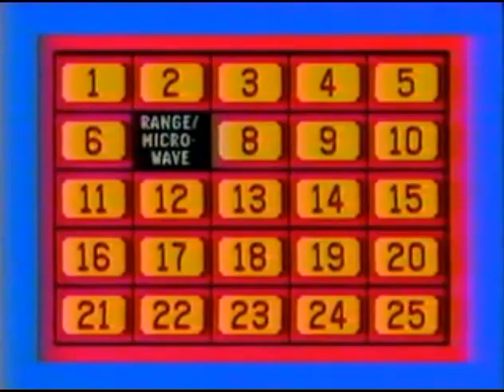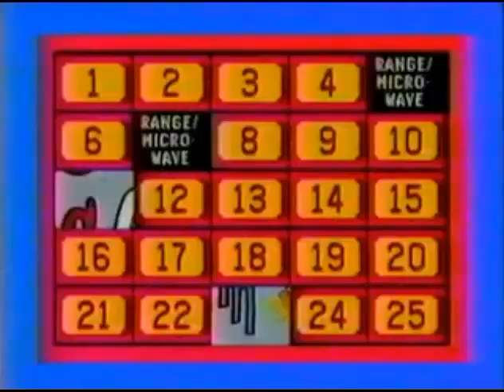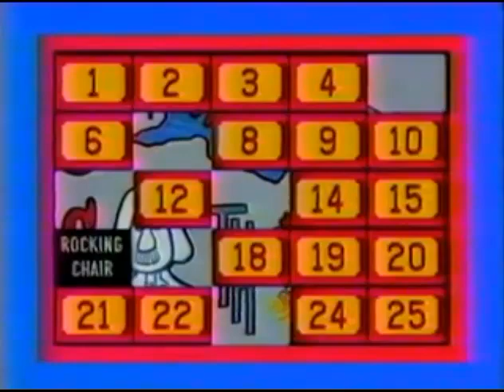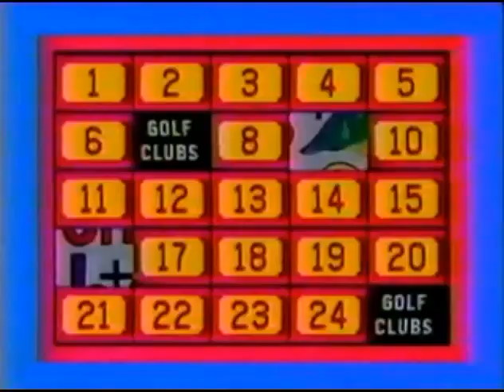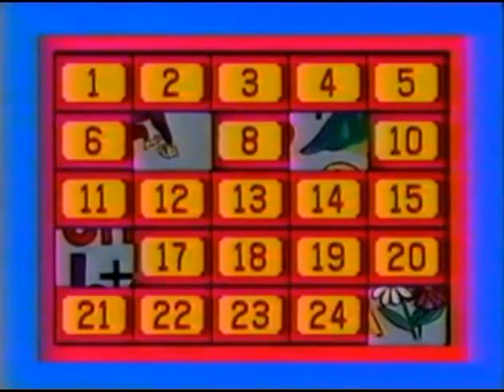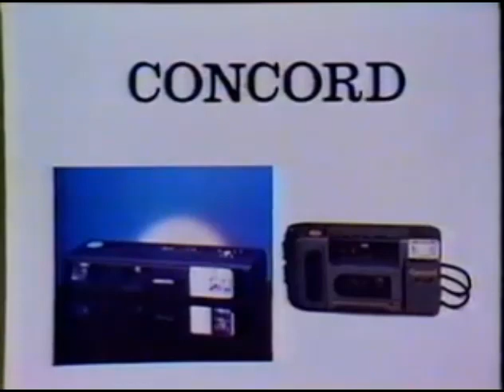Classic Concentration NBC Daytime Aired (June 12th 1987)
Here is a Classic 1987 Episode of Classic Concentration Enjoy!

Doug is back hoping on winning a Brand new Car. Let's See if he could do it.